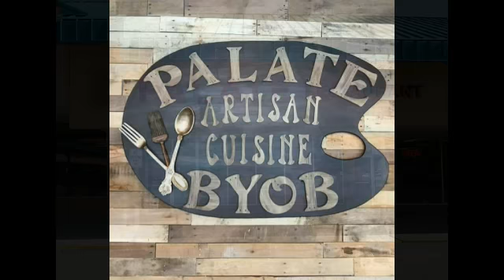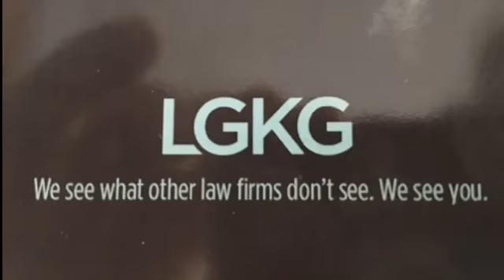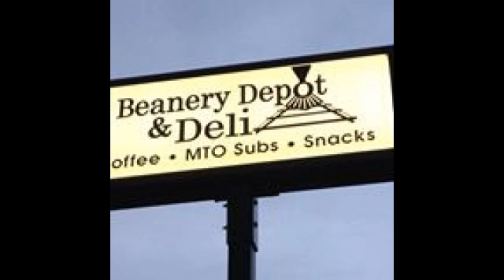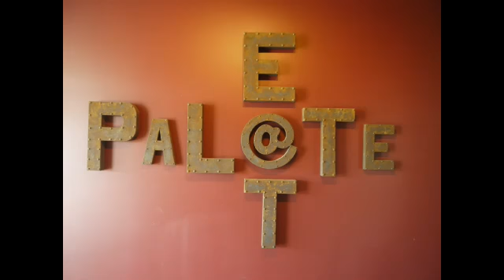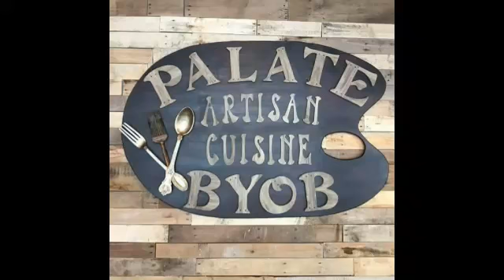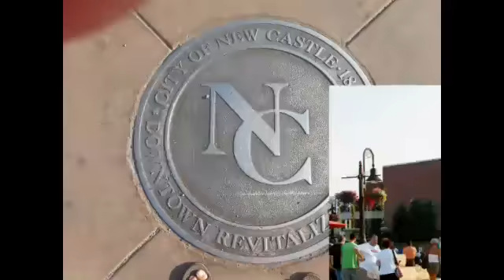NCTV45′s NewsWatch Weekend Saturday April 14 2018 with Angelo Perrotta